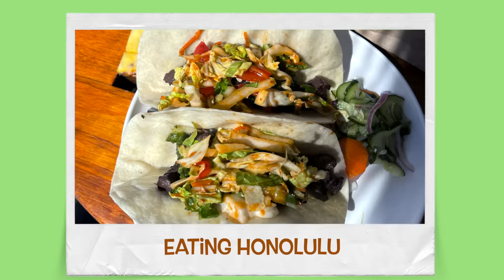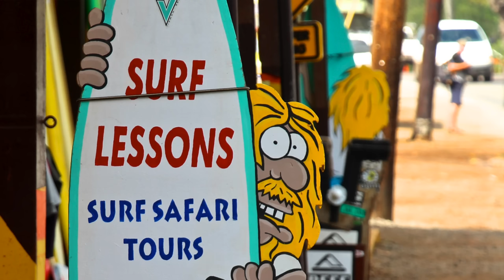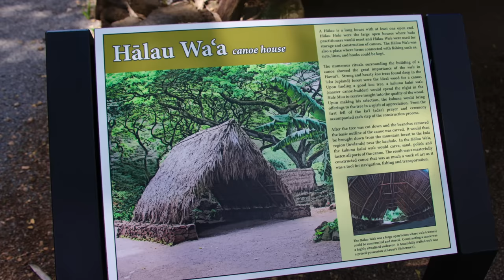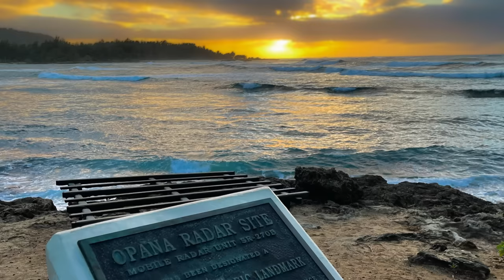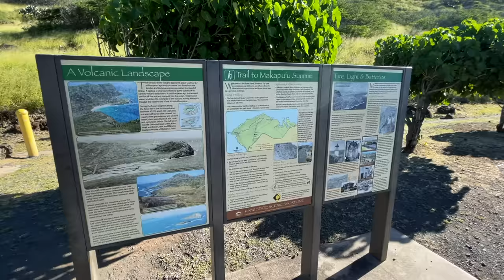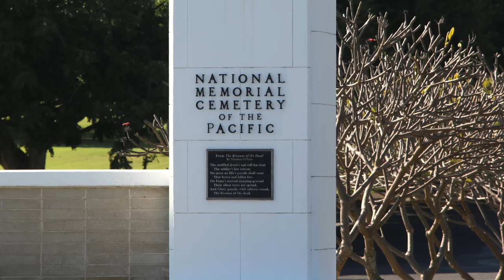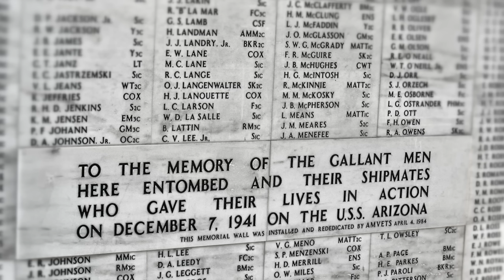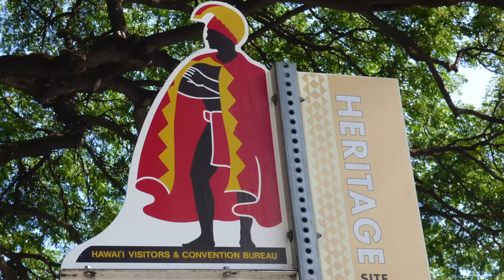30 Oahu things to do in 3 to 5 days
With so much to see and do on Oahu, it's usually the first island first-timers to Hawaii visit. Vibrant Honolulu, the state's capital and largest city, has so much to offer: Waikiki Beach, Diamond Head and nearby Pearl Harbor. But the rest of the island is jam-packed with sights to see, too: Haleiwa, Waimea Bay, Shark's Cove, Makapu'u Point, the Dole Plantation, Hanauma Bay, Koko Head Crater, Punchbowl, Halona Beach Cove and Blow Hole, Ka'ena Point State Park, the Byodo-In Temple, Turtle Bay Resort, Waimea Valley, Disney's Aulani Resort, Koko Marina and Gilligan's Island. Use this video as a road map to guide you to your must-see sights.

Apologies for mispronounced Hawaiian words. It's a beautiful language, I just wish I spoke it better.

If you like this "island roadmap" video, I've got others like it focusing on Hawaii, Mallorca and French Polynesia